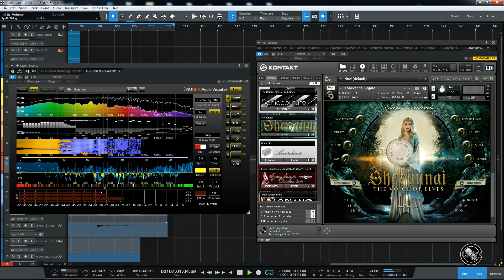엘프(?)가 부르는 "너의 뒤에서", 74 BPM Female Elf Ver., 'Shevannai, The Voice of Elves', MIDI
"너의 뒤에서"를 슬로우 템포로 만들어 보았습니다.
깊은 감성이 묻어나는 곡인데, 원곡은 템포가 빨라서 마치 댄스곡 같은 느낌으로 다가오는 곡입니다.
원곡은 102 BPM의 곡인데, 저는 느리게 74 BPM으로 진행했고요, 원래 통상적으로 사용하던 Blue가 아닌 Shevannai를 사용해 보았습니다.
블루가 부족한 대로 자모음의 조합으로 듣기에 어색한 한글 발음도 만들 수 있지만, 셰반나이는 정해진 몇 가지 단어와 모음 5가지만으로 기능이 제한되어 정상적인 발음도, 노래도 안되지만 보컬 이펙트의 용도로 만들어진 만큼이나 사운드 적인 측면에서는 매우 뛰어나기 때문에 반쯤은 장난삼아 사용해보았습니다.
'셰반나이, 엘프들의 목소리'라는 제품명처럼, 셰반나이의 아름다운 소리를 발성 가능한 소리를 최대한 조합해서 노래 속에 담아보았습니다.
억양이 약간 우습기도하지만 발성이 아주 유려하기 때문에, 알 수 없는 머언~ 나라의 언어나 외계어라고 생각하고 감상하시면 그래도 괜찮은 느낌이 들지 않을까 생각해봅니다. ^____^;;
그럼, 즐거운 감상이 되시길...

Played with virtual instruments.:
best service' Shevannai The voice of Elves
8 Dio' 1969 LEGACY PIANO
Waves' Electric200
Spectrasonics' Trilian
Toontrack' Superior Drummer
Soniccouture' Vibraphone
Chris Hein' Wind